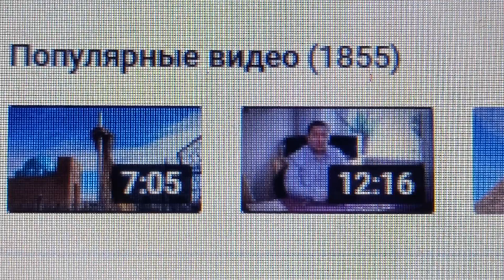1 855 популярных видео на моём канале на утро 11-го Апреля 2024 года